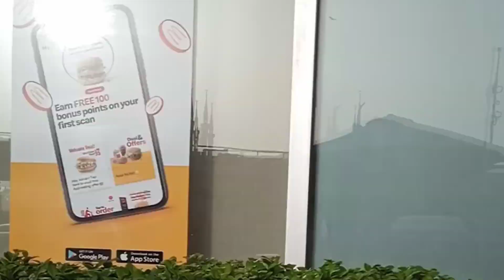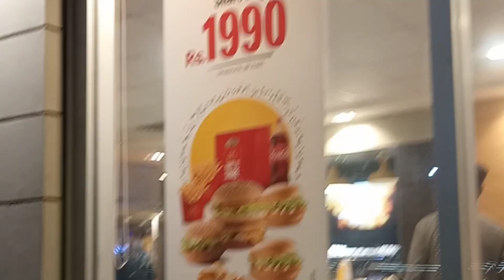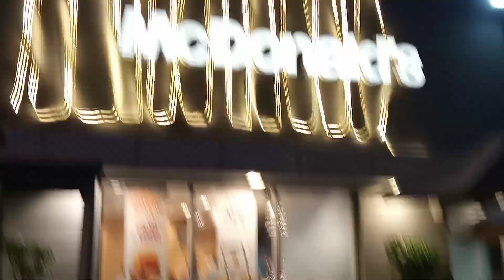macdonald mai kase kapry pahan k agai larki yar koi tu rok lo😮😀🤭